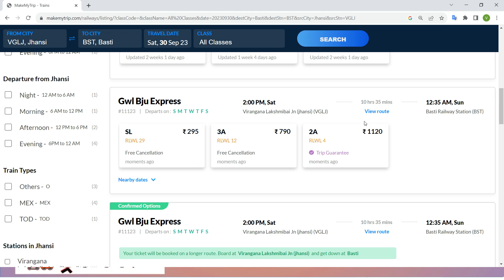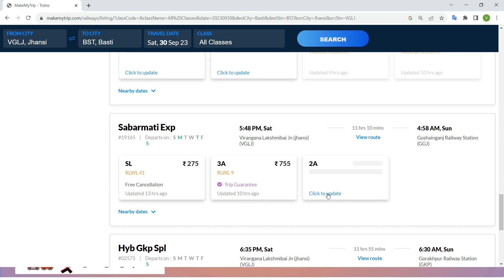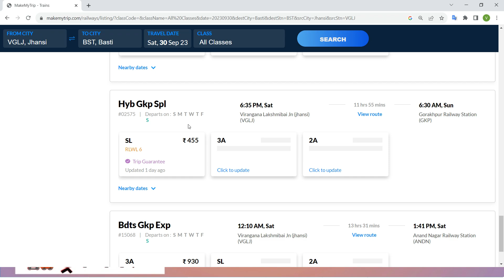jhansi to basti train , jhansi to basti train ticket price , jhansi to basti by train